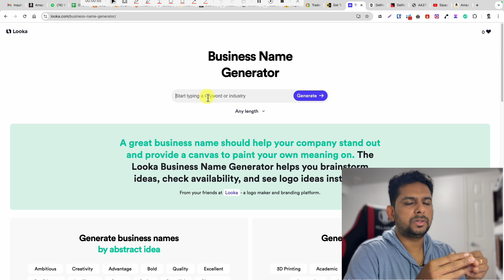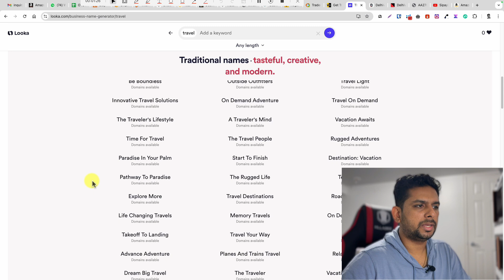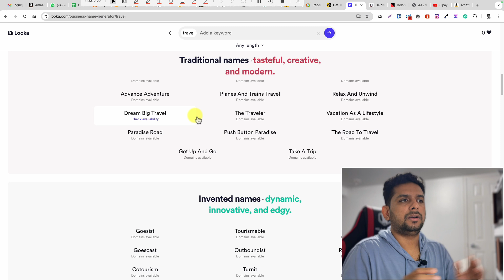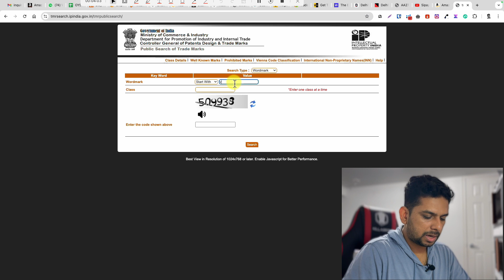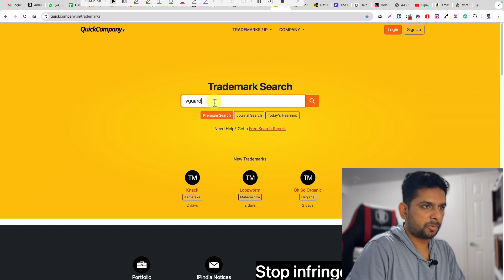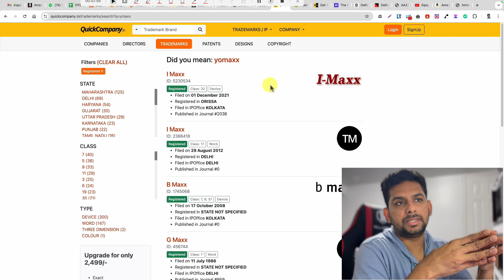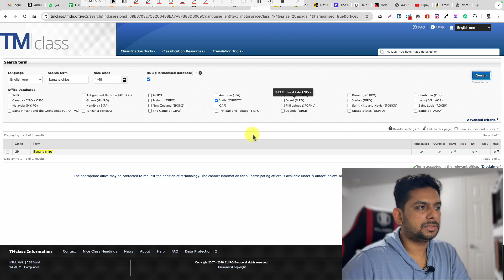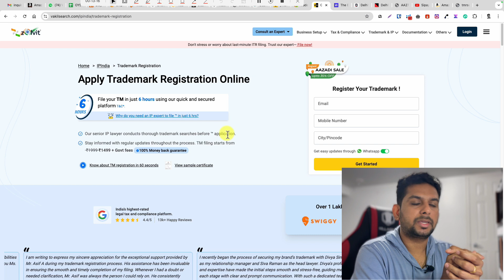ട്രേഡ്മാർക്കിനെക്കുറിച്ച് അറിയാം | How to Search Brand name and TM Classes ?| Brand for AMZ Sellers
In this video, we talk about why trademark registration is important for Amazon sellers and online businesses in India. You'll learn how getting a trademark can protect your brand, build trust, and avoid legal problems. We’ll cover the benefits of registering, the steps you need to take, and tips for using India's trademark system.
I explained how to create unique brand name ideas and how to check your brand name in the Indian brand registry. This video will help you find the right trademark classes for your products. You'll learn how to register a trademark online in India, what documents you need, the costs involved, and how long it takes to get registered.